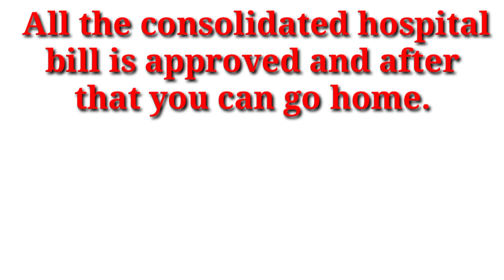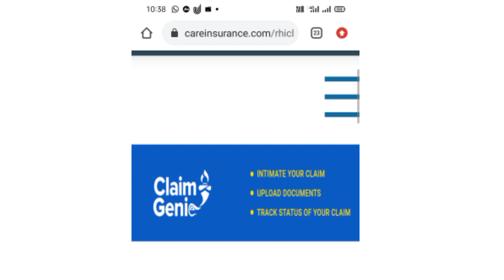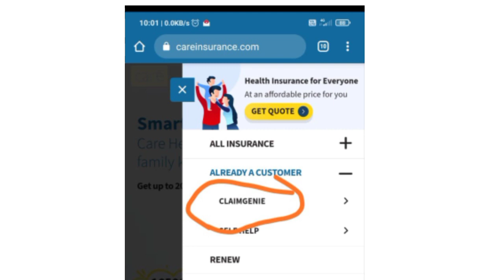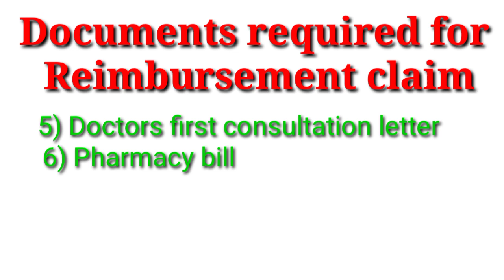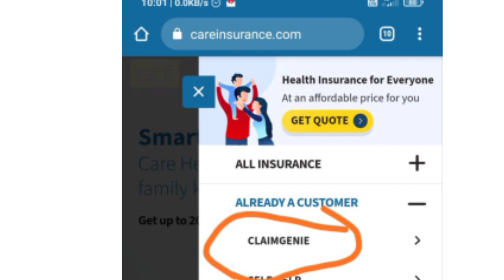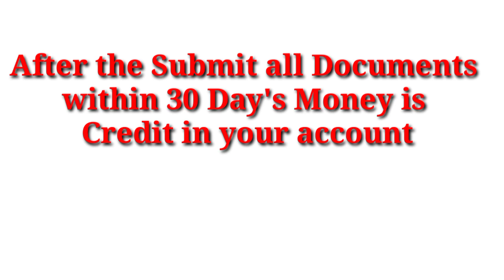Care health insurance claim process care Health Insurance claim kaise Kare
Care Health insurance complete claim process.

Cashless
Reimbursement claim

About me Small introduction my self Pradeep Tupare , I am a certified financial planner.
my total Workexperience in Insurance  , Banking , personal finance  is 12 year's. More than 1000 of happy customer my service in all over india. About my education I am graduate Dr Babasaheb Ambedkar Marathwada University Aurangabad.